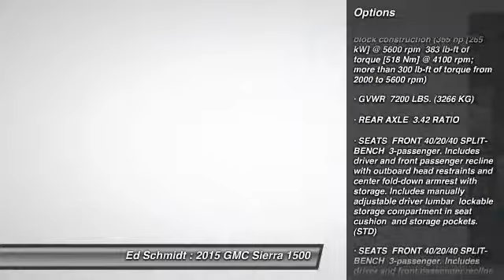2015 GMC Sierra 1500 Perrysburg, Toledo, Maumee, Oregon P15-613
2015 GMC Sierra 1500 SLE 4WD

Ed Schmidt
26875 Dixie Highway

FOUR WHEEL DRIVE * HEATED LEATHER 40/20/40 SPLIT BENCH SEATS * SLE VALUE PACKAGE * OFFROAD SUSPENSION PACKAGE * BLUETOOTH FOR PHONE * REMOTE VEHICLE STARTER * REAR VISION CAMERA * DUAL ZONE AUTOMATIC CLIMATE CONTROL * POWER DRIVER SEAT * TOUCHSCREEN AM/FM AUDIO SYSTEM WITH INTELLILINK AND SD CARD SLOT * CD PLAYER * SIRIUS XM RADIO * 5.3 LITER ECOTEC3 V8 ENGINE * 6 SPEED AUTOMATIC TRANSMISSION * 18 INCH BRIGHT MACHINED ALUMINUM WHEELS * 3.42 REAR AXLE RATIO * CARGO BOX LED LIGHTING * TRAILERING EQUIPMENT PACKAGE * CALL TODAY!